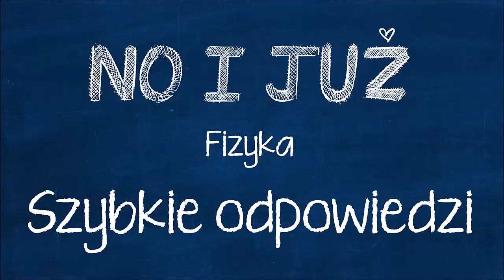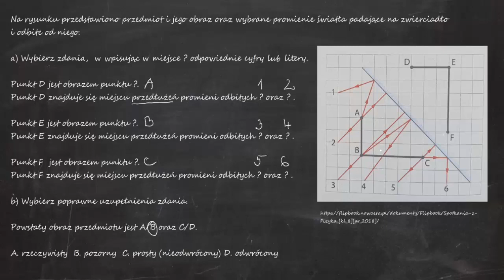Na rysunku przedstawiono przedmiot i jego obraz oraz wybrane promienie światła padające na...